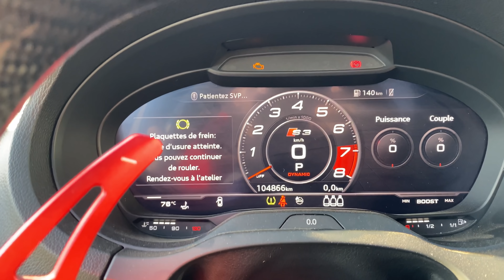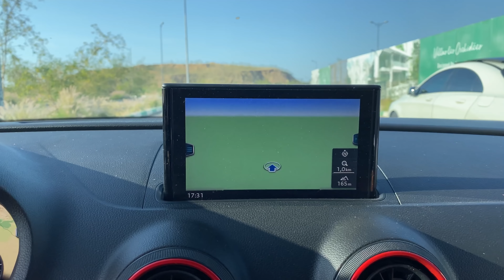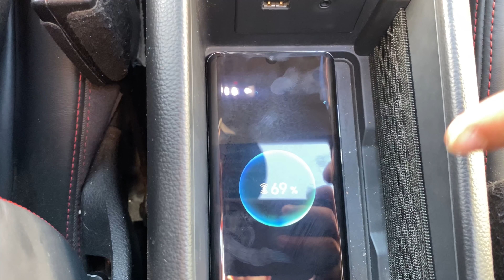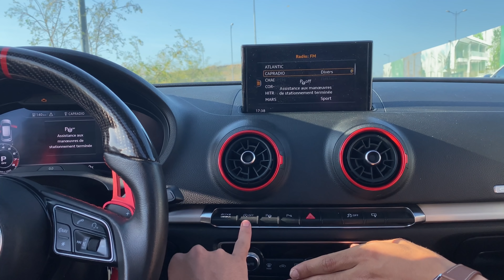شدونا البوليس 😱👮‍♀️ Audi S3 300Hp 🚀🔥